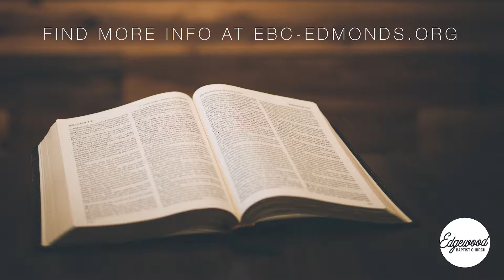Doubt and Disbelief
Pastor Kevin Hollinger
April 23, 2017
John 20:24-31